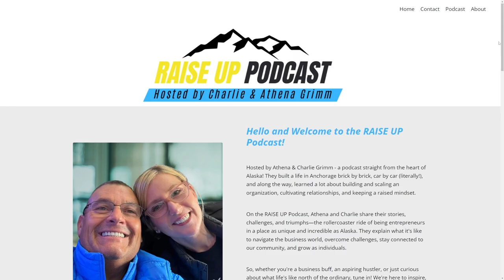#31: Social Media for Company Growth with Amie Haakenson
Harnessing Social Media for Company Growth with Amie Haakenson || Raise Up Podcast

Our special guest, Amie Haakenson, HR Director for BAC Transportation, joins hosts Athena and Charlie to explore the nuances of hiring practices, employee retention, and the importance of authentic brand storytelling.

Amie shares her insights on using social media as a vital training tool, shaping both the company's image and internal culture. Athena recounts the podcast's wide reach and emphasizes the value of authenticity in connecting with a diverse audience. Meanwhile, Charlie brings a touch of humor with anecdotes about retail experiences and the growing interest in their podcast, illustrating the power of storytelling.

🔑 Episode Highlights:
Topic: The Role of Social Media in Employee Training and Company Growth
Personal Insights: Listen in as Amie highlights the overhaul of interview processes to prioritize candidates who align with the "Raise Up" mindset and the expansion of training programs to elevate the company culture.
Memorable Quote: "We can teach just about everything around here. We can teach how to drive safely, how to open a door, how to pick up crew, how to run a sprayer, you know, how to push a wheelchair. But to teach the seven qualities of the Raise Up Mindset takes a lot more effort." - Amie Haakenson

📝 Key Takeaways:
Social Media as a Strategic Tool
Intentional Hiring and Employee Retention
Community Engagement and Networking